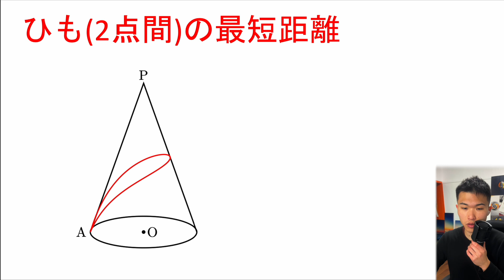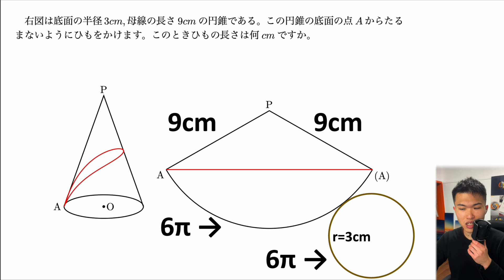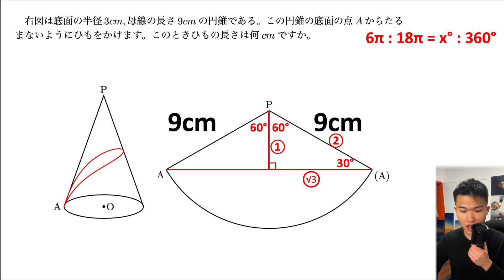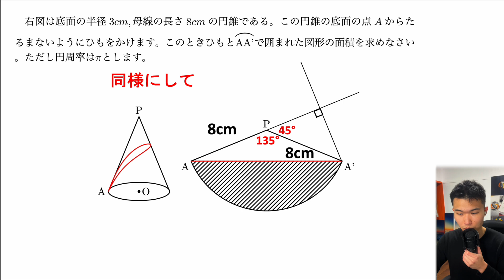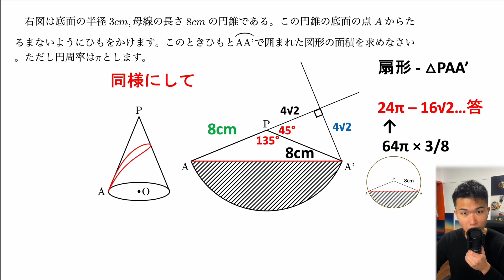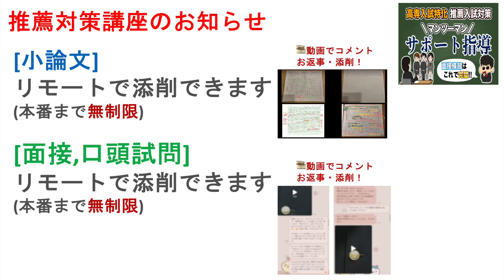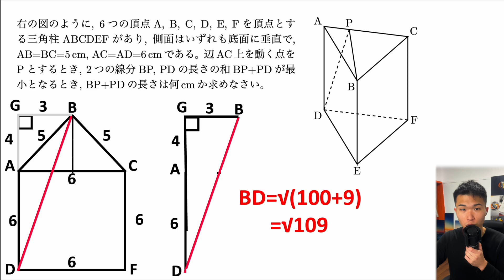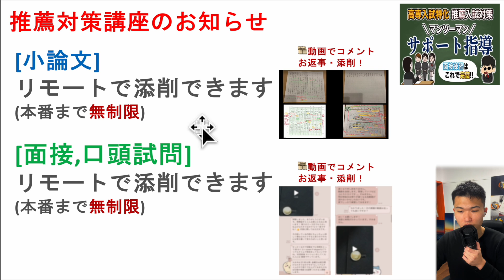【頻出!】高専学力入試対策 数学 ピンと張るひも・最短距離の求め方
[[教材・コンテンツ一覧]]  受験生向け